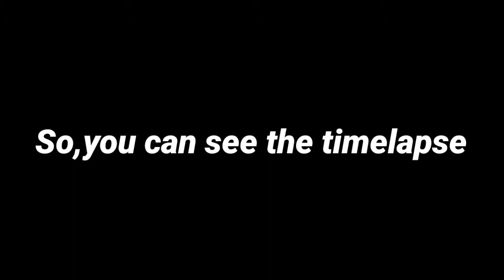Taking villager from village to my house was soo annoying 😒😒|| Minecraft [4]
Minecraft Pocket Edition, often referred to as Minecraft PE, is a mobile version of the wildly popular sandbox game, Minecraft. Developed by Mojang Studios, this portable rendition of the game has captivated players of all ages since its initial release in 2011. With its unique blend of creativity, exploration, and survival, Minecraft PE has become a gaming phenomenon, offering players the chance to craft their own digital worlds right in the palm of their hand.

Unleashing Creativity Minecraft PE's core appeal lies in its unparalleled creative freedom. Players are thrust into a blocky, procedurally generated world where they can shape the terrain, craft tools, and build structures using a variety of materials. From humble dirt huts to sprawling, intricate castles, the only limits are the boundaries of your imagination. This boundless creativity has led to the emergence of an active and passionate community of builders and creators.

Exploring the Infinite One of the most captivating aspects of Minecraft PE is the vast, open world it offers. With no set objectives or storyline, players are free to explore and discover at their own pace. Lush forests, towering mountains, vast oceans, and mysterious caves await those who venture out. The sense of wonder and exploration is further enhanced by the game's day-night cycle, which introduces new challenges in the form of hostile creatures that emerge after dark.

Survival of the Fittest Survival mode in Minecraft PE adds an exciting layer of challenge to the game. In this mode, players must gather resources, craft tools, and build shelters to protect themselves from the dangers that lurk in the night. From the relentless creeper to the menacing Enderman, hostile mobs provide an ever-present threat. To survive, players must manage their hunger, health, and inventory wisely. This mode tests both your survival skills and creativity, making each day in Minecraft PE a unique adventure.

Players can join friends and strangers alike on local Wi-Fi networks or connect to external servers to explore, build, and compete together. The multiplayer aspect of the game fosters a sense of community, where players can team up to tackle challenging adventures or engage in friendly building competitions.

Endless Updates One of the reasons for Minecraft's enduring popularity is the constant stream of updates and new content. Minecraft PE is no exception, receiving regular updates that introduce new features, items, and mobs. From the introduction of bees and foxes to the epic Nether Update, Mojang Studios ensures that players always have something new to discover and explore. These updates keep the game feeling fresh and exciting, encouraging both newcomers and veterans to continue their adventures.

Customization Galore Minecraft PE also offers extensive customization options. Players can modify the game through "skins" that change the appearance of their character and "texture packs" that alter the game's visual style. Additionally, "mods" (short for modifications) allow players to introduce entirely new elements to the game, from new creatures to advanced automation systems. This flexibility ensures that Minecraft PE can cater to a wide range of player preferences and interests.

Educational Value Beyond its entertainment value, Minecraft PE has found its way into educational settings. Its open-world nature and creative potential make it an excellent tool for teaching everything from geometry and architecture to teamwork and problem-solving. Numerous educators have embraced Minecraft as a valuable teaching aid, fostering learning through the game's engaging environment.

Conclusion Minecraft Pocket Edition is more than just a mobile game; it's a platform for creativity, exploration, and adventure. Its enduring appeal lies in its limitless possibilities, where players can create, explore, and survive in a blocky world of their own making. With regular updates, an active community, and educational potential, Minecraft PE continues to captivate players around the world, proving that the magic of Minecraft fits snugly in your pocket. So, grab your pickaxe and embark on an epic journey of building and discovery in Minecraft PE!